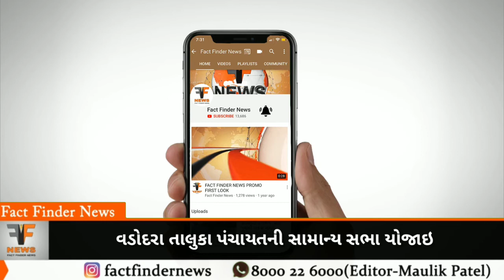વડોદરા તાલુકા પંચાયતની સામાન્ય સભા યોજાઇ